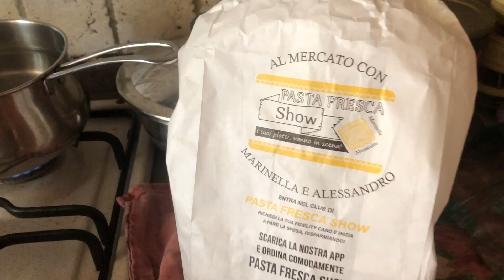Salmone al nero con burro e arancia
I consigli di MaRINELLA  La signora degli  Agnolotti